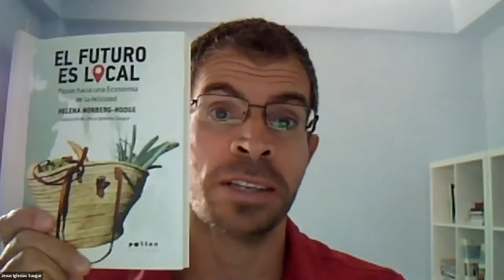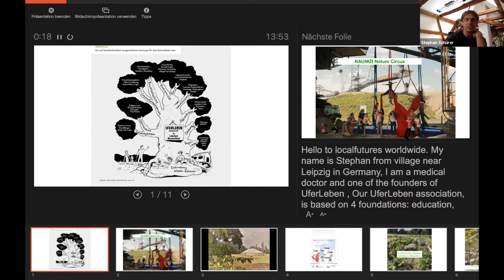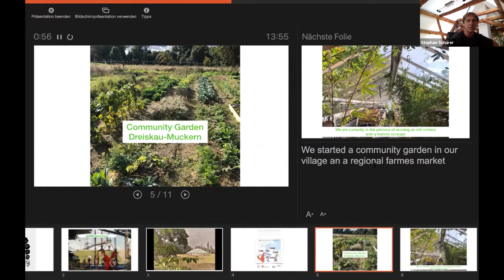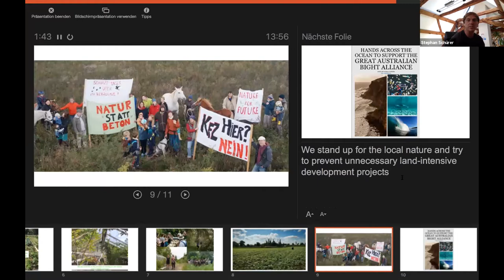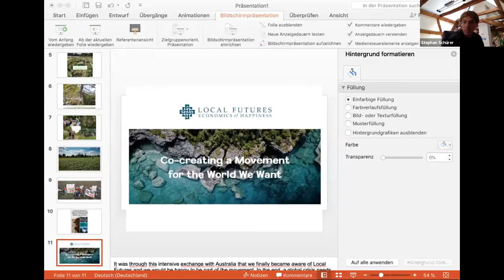Co-creating a Movement for the World We Want, Session 1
Join our global network of World Localization Day partners to celebrate localization in action. Don't miss this unique opportunity to hear from community leaders, groups and networks from across the globe who are undertaking an array of inspiring initiatives in their own countries, and together are helping to co-create a global movement for localization.

Featuring Nelson Mudzingwa (Zimbabwe Smallholder Organic Farmers' Forum), Salim Dara (Solidarité Rurale, Benin), Jesus Iglesias Saugar (Social Climate, Spain), Imelda Havers (York Central Co-Owned, UK), Jay Tompt (REconomy, UK), Stephan Schürer (UferLeben, Germany), Elsa Schagen (The Tipping Point Foundation, Netherlands), Gunna Jung (LAB2050, South Korea), Kankana Trivedi (Kalpavriksh and Vikalp Sangam, India), Stella George (Development Alternatives and Vikalp Sangam, India), and Shankari Raj (Nudge Group, UK), with Helena Norberg-Hodge and Anja Lyngbaek.

This event took place on June 20, 2021 as part of World Localization Day. As more people wake up to the need to localize supply chains and recover their connections to Nature and community, World Localization Day aims to galvanize the worldwide localization movement into a force for systemic change. for more information.